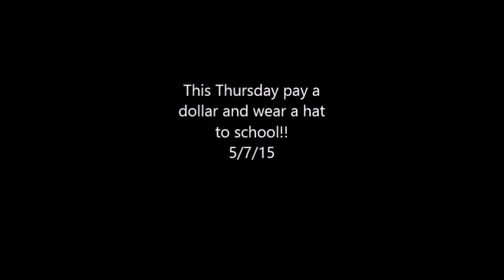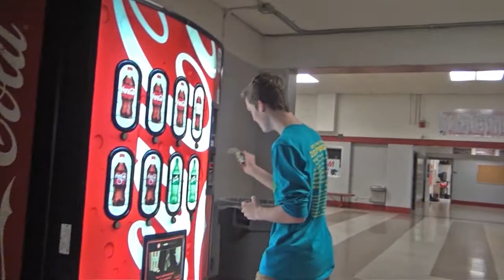WPAW News, Wednesday, May 6, 2015